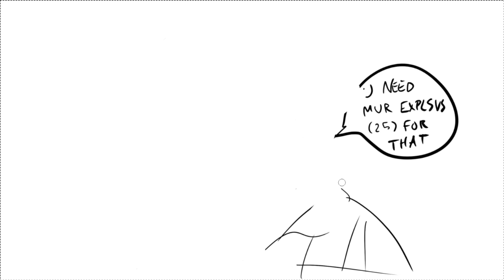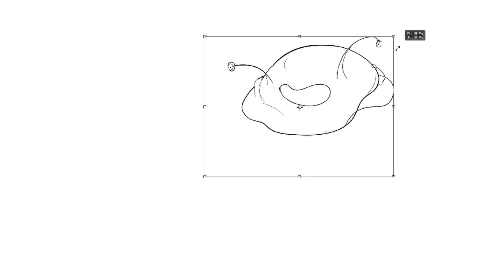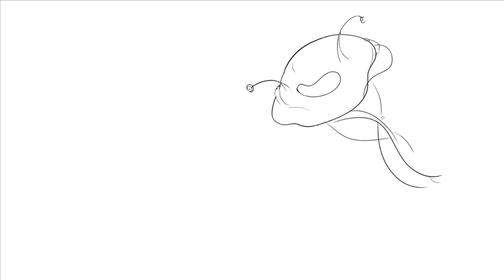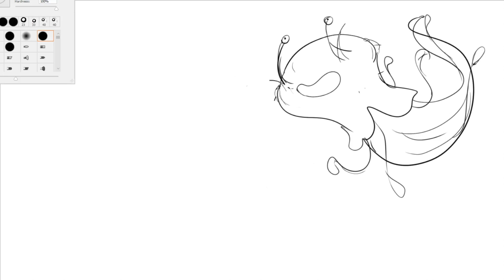D&D 5e Drawing the Flumph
In the deep dank dismal Underdark is a tiny spark of light, the flumph!